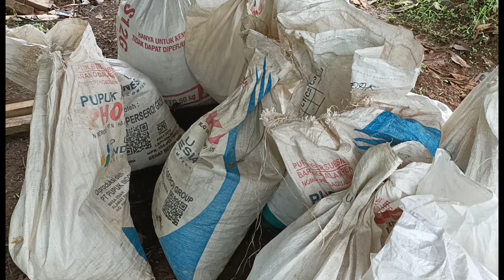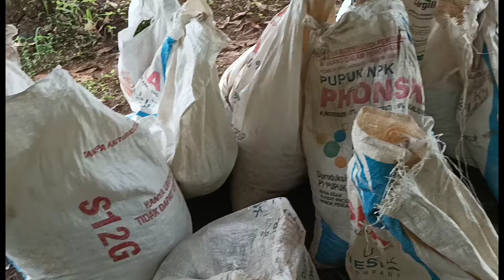Sukses Budidaya Cabe Petikan Ke 16 Hasil 413 Kg !!! Panen Cabe Rawit Hijau Varietas Pelita 8 f1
Hallo Sobat Tani !!
video kali ini saya Melakukan Pemanenan cabe rawit hijau varietas pelita 8 f1 Alhamdulillah dari petikan yang ke 16 saya mendapatkan hasil 413 kg tips Sukses Budidaya Cabe/ cara Melebatkan buah cabe hasil melimpah gunakan pupuk tinggi kalium, phospat, kalsium, magnesium,boron untuk merk apa saja yabteman teman,,saya menggunakan MKP Pak Tani, kalsium super,dan pupuk mikro terimakasih salam sukses salam satu lahan!!!